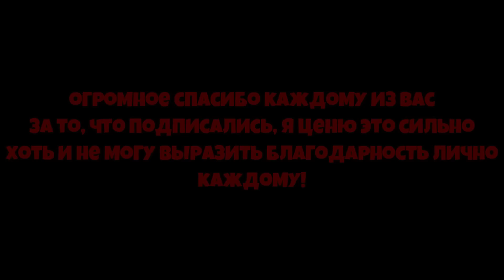*MYTHIC EGG* НОВЫЕ СПОСОБЫ ДОБЫЧИ МИФИК ЯЙЦ в СИМУЛЯТОРЕ ПЧЕЛОВОДА! BeesmaS in Bee Swarm Simulator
00:00 -  Начало
00:08 -  Реклама
00:35 - kostyapaupau
👀Тема ролика: *MYTHIC EGG* НОВЫЕ СПОСОБЫ ДОБЫЧИ МИФИК ЯЙЦ в СИМУЛЯТОРЕ ПЧЕЛОВОДА! BeesmaS in Bee Swarm Simulator